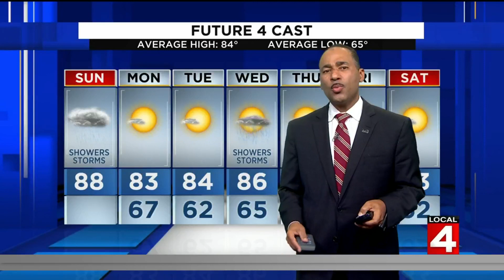Metro Detroit weather forecast July 24, 2022 -- 7 a.m. update